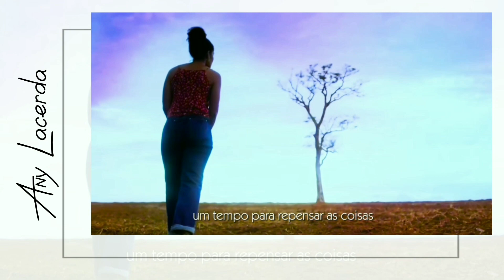🌷Aline & Daniel + Caio🌷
Homenagem a esse trio de apaixonados a pedido de inscritos. ❤️